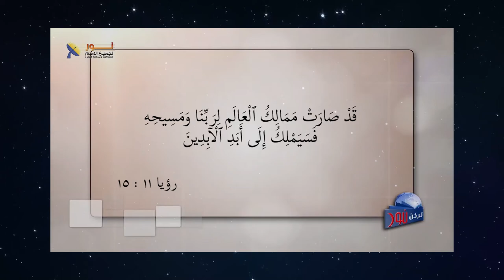568 وصف ملكوت المسيح في نبوة دانيال